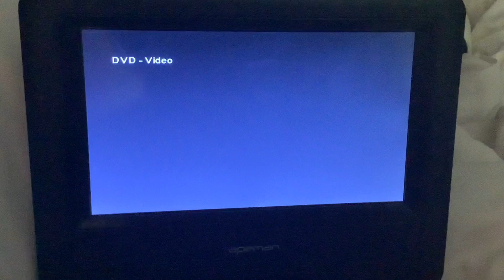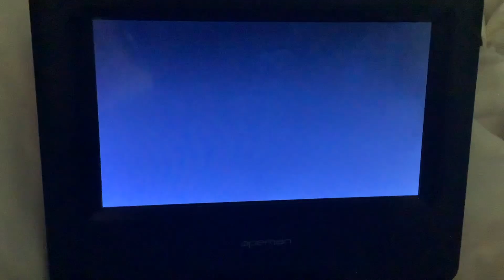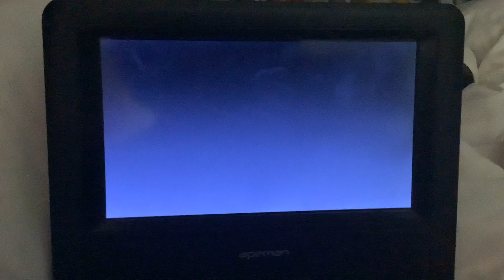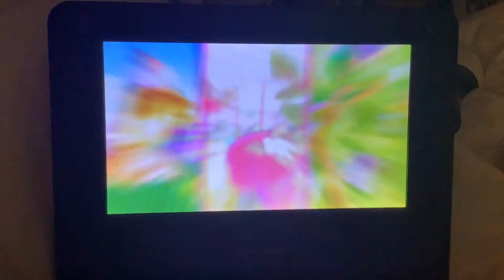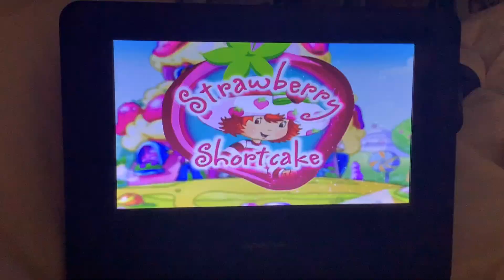Opening To Strawberry Shortcake: Berry Blossom Festival 2007 DVD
Here's the Order:
1. Fox Attention Screen (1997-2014)
2. Fox Kids Trailer (A.K.A. Little Robots/Bug Rangers/Strawberry Shortcake/Garfield/Pet Alien DVD Trailer) (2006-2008)
3. Care Bears: Oopsy Does It! Trailer
4. DVD Menu
5. 20th Century Fox Home Entertainment Logo (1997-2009)
6. Fox Anti-Piracy Warning (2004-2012)
7. Strawberry Shortcake Intro (Season 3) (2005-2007)
8. First few seconds of program